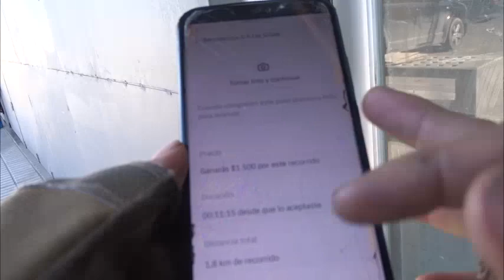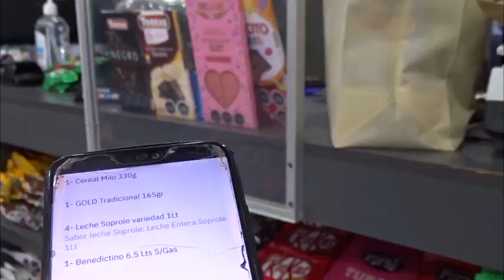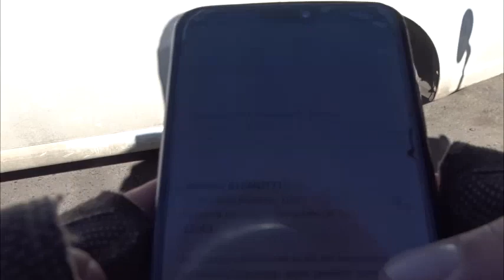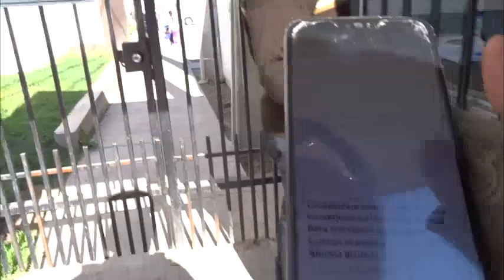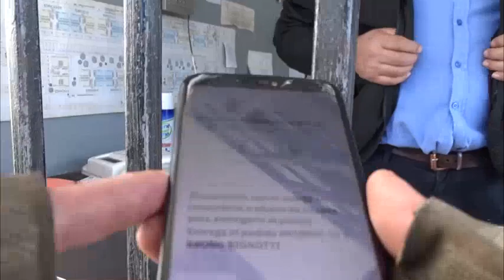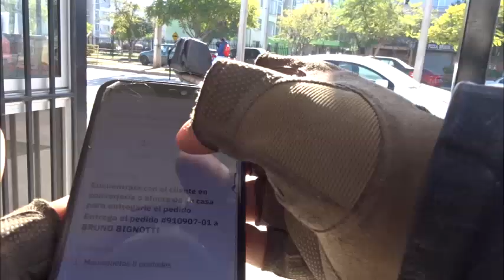MOTOVLOG #13 ¿SE DEBERÍAN SACAR LOS FONDOS DE LAS AFP O UN PORCENTAJE DE ELLOS ?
HOY ES UN DÍA HISTÓRICO PROBABLEMENTE ES POR ESO QUE QUIERO DEBATIR .
QUIERO QUE ME CUENTES QUE LES PARECE ESTA IDEA.
¿POPULISTA? ¿UN ERROR? ¿UN BENEFICIO REAL?
¿SOLO ES HUMO?  ¿AFECTARÁ REALMENTE A LAS PENSIONES?
¿DEBIESE SER VOLUNTARIO?
DÉJAME EN LOS COMENTARIOS TU OPINIÓN